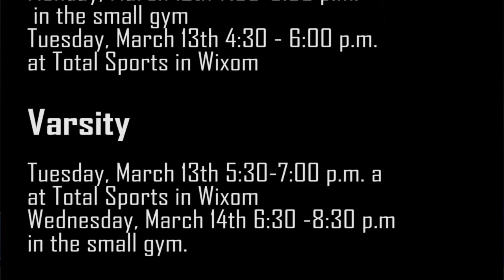3 1 18 Assembly Edition